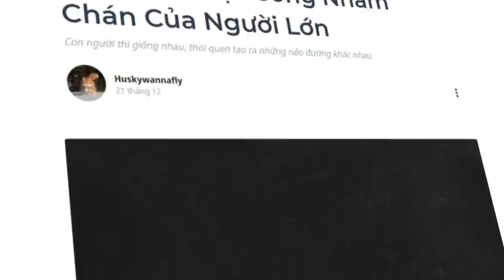NGƯỜI LỚN cần làm gì khi CƠN STRESS TẤN CÔNG? | Huskywannafly | TÂM SỰ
NGƯỜI LỚN cần làm gì khi CƠN STRESS TẤN CÔNG? | Nhện Tâm Sự | Huskywannafly | SPIDERUM

Có một câu nói như thế này của một người lính viết về trải nghiệm trong Thế Chiến Thứ Nhất của anh: "chiến tranh là một quãng thời gian dài nhàm chán xen lẫn với những khoảnh khắc kinh hoàng". Tiếng Anh nguyên gốc: "‘war is long periods of boredom punctuated by moments of sheer terror".

Cuộc sống của người lớn cũng vậy, nó sẽ là: "một quãng thời gian dài nhàm chán xen lẫn với một vài ngày căng thẳng". Nhàm chán không phải là không có việc làm, thậm chí là rất bận rộn nhưng chúng ta không nên bị đánh lừa bởi sự bận rộn.
Ghé Nhà sách Spiderum trên SHOPEE ngay thôi các bạn ơi:
Bài viết: Viết Cho Cuộc Sống Nhàm Chán Của Người Lớn